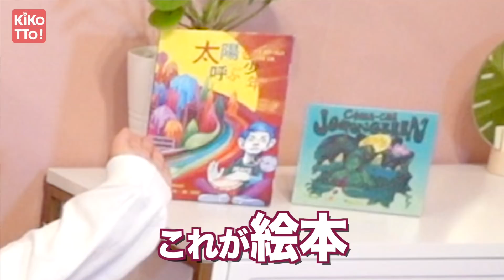【必見！】自分らしさが分からなくて苦しいあなたへ。「本当の私」は毎日変わっていい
◆COMA-CHIさんのYouTube星読みチャンネル

◆COMA-CHIさんのオンラインサロン『COMA-CHI presents JOMON BASE.』はこちら！

◆COMA-CHIさんの楽曲『JOMON GREEN』はこちら！

◆㊗️9/29KIKO初の書籍発売決定！！
 「風の時代」は好きなことで稼ぐ〜私のままで輝くためのチューニング法〜

◆出版記念無料動画講座プレゼント🎁
風スキ特別記念LINEを友達追加してGETしてね！

◆KIKO LINE公式
今なら登録すると「スピリチュアルを現実に活かす3つのテキスト」＆「運気が上がるエネルギー待受」の4大無料プレゼント🎁
もしくは@rnz8146zで検索♪

◆オンラインサロン【SPACESHIP】
YouTube動画で！サロン限定zoomセミナーで！あなたのお悩みに直接答えます！

KIKOの挑戦やプライベートを配信します！

※お悩み相談の一般受付は現在行っておりません。各DM、コメント欄でご相談いただいてもお答えできませんので、ご了承ください。
お悩み相談はオンラインサロン内で随時無料で受け付けております。